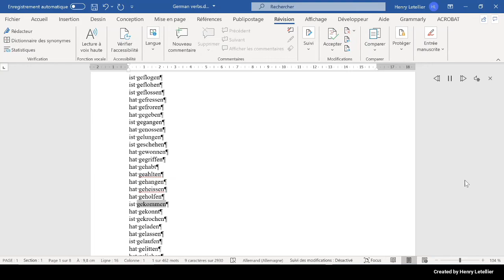hat gekonnt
This is the Microsoft Hedda voice that is reading the word hat gekonnt